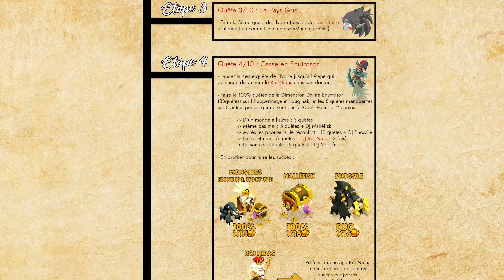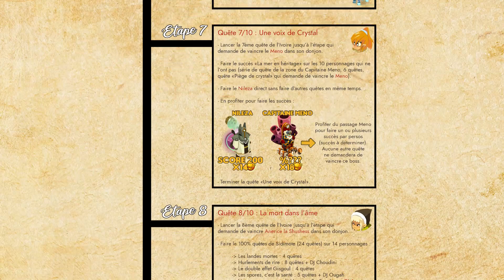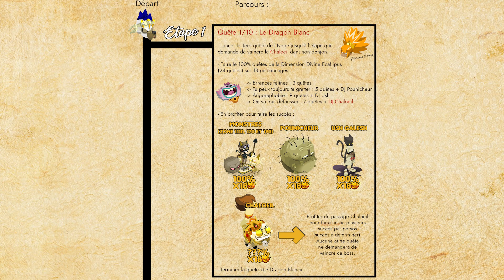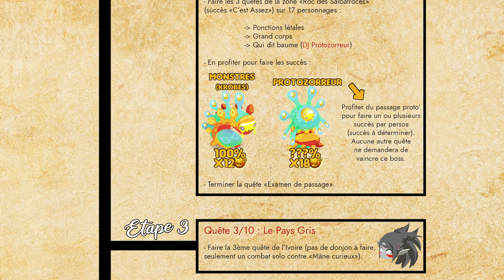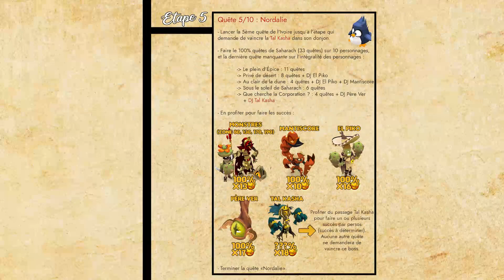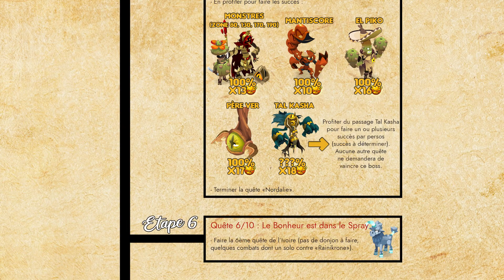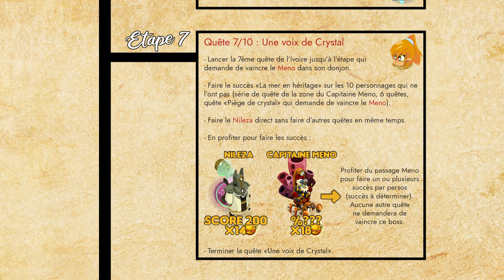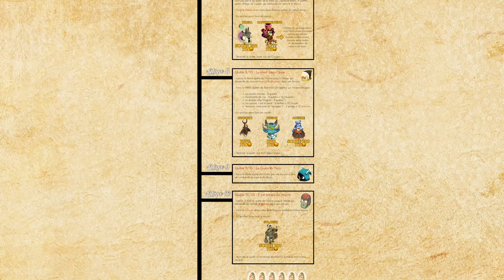Début de l'objectif 18 Dofus Ivoire ! Mon programme ! L'aventure des 18 #18 (DOFUS)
Épisode 18 de l'aventure des 18, aujourd'hui on commence enfin la quête du Dofus Ivoire sur les 18 personnages (succès blanc ivoire) ! Avant d'en parler je prends le temps de vous montrer et de vous expliquer le plan que j'ai fait pour cette aventure de l'Ivoire, qui nous servira de fil conducteur tout au long de cette "aventure dans l'aventure".

Pour en revenir à ce début de rush Ivoire à 18,  j'ai attaqué la première quête de l'Ivoire (Le Dragon Blanc), et plus particulièrement les quêtes de la dimension écaflipus (la 1ère quête de l'Ivoire demandant de vaincre le Chaloeil). L'objectif est de faire le 100% quêtes écaflipuces avec des succès boss/monstres tant que j'y suis. Je me suis donc divisé en 3 team de 6, une team de 6 a déjà fait toutes les quêtes de la zone (à l'exception de la quête du Chaloeil), en faisant en même temps le full succès sur Pounicheur et Ush, tandis que j'ai commencé les quêtes sur une seconde team de 6, avec laquelle j'ai récemment terminé les quêtes de la zone du Pounicheur, en battant le boss également en full succès.

L'objectif prochainement est donc de poursuivre ces quêtes éca de sorte à faire toutes les quêtes sur les 18 à l'exception de celle qui demande de vaincre le Chaloeil, pour ensuite pouvoir attaquer le Chaloeil, qui marquera donc la fin de l'objectif "100% quêtes écaflipuces", pour derrière achever la première quête du Dofus Ivoire, et donc enchaîner avec la seconde quête qui m'enverra cette fois-ci en Roc de Salbatroce (zone du proto).

Tableau à succès que j'utilise (dernière maj du tableau le 09/10/2020), réalisé par Arc-Gabriel, Blackelfe et Slim-Akoda, et mis à jour par moi-même

Pour télécharger un tableau il suffit de cliquer en haut à gauche sur "fichier", puis "télécharger au format" et de sélectionner le format dans lequel vous souhaitez le télécharger.